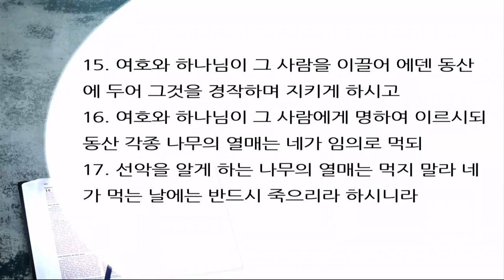구절로 읽는 창세기 강해3 | 창세기 2장 8~17절 | 하나님의 동산 | 이찬규 목사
하나님의 동산 (창세기 2장 8~17절)